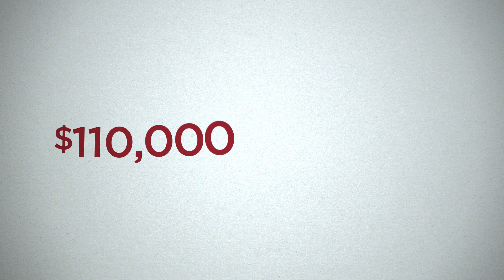Middle Class Tax Break: Child Tax Credit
Having a kid could shave $1,000 off your tax bill.